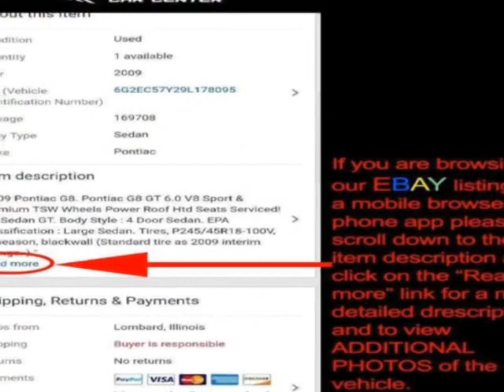2001 Land Rover Range Rover - Lombard, IL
International Car Center, Lombard, IL - Land Rover Range Rover 4.6HSE 4x4 California Truck Super Clean New Tires & More!